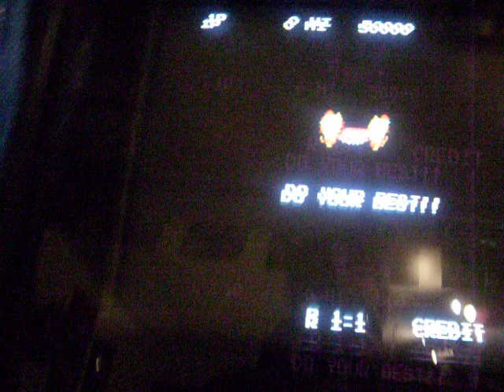arcade2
another arcade video